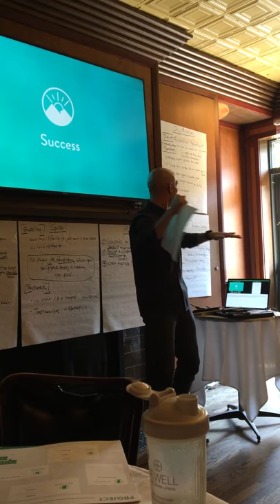InVisage story brand workshop